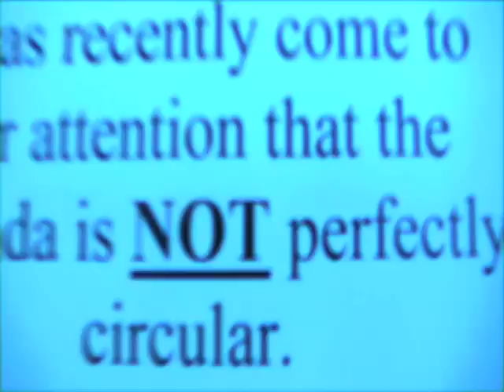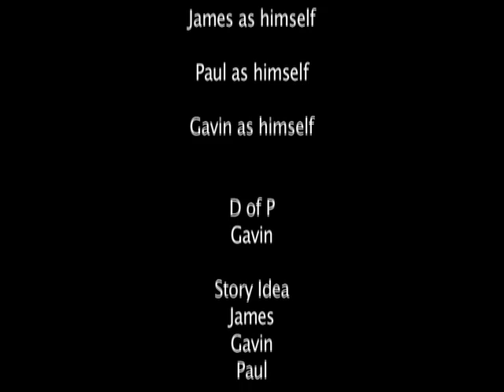Thursday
A lost young soul trying to find his way makes an uninformed destion about drugs. i don't think you should do them, unless your going to have an amazing trip like this dude. (not doing jenkem)